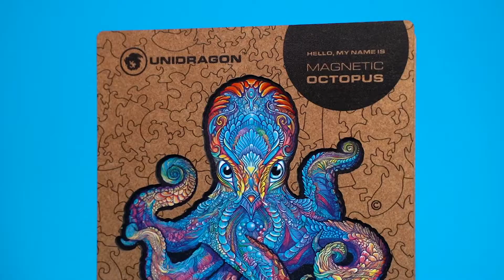Magnetic Octopus | Unidragon | Wooden Puzzles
Mysterious Lord of the Oceans and Patron of Depths. It is as ancient as the World itself.

Magnetic Octopus tentacles are covered with corals and algae. The pattern on his head conceals the view of a sunken ship from an underwater cave. Brave divers swim among fish and squid, and mythical mermaids frolic.

A standout feature of this puzzle is the unique lacquered pieces. They shine in the sun like water droplets, enhancing the expressiveness and magical charisma of the Octopus.

Eight spiral tentacles of unusual shapes and a nontypical silhouette of this jigsaw add complexity and fascination.

We have improved the gift box. Now the locks are tighter, the elements are wrapped in textured tracing paper, and there is an impressive illustration with a lacquer coating on a lid.

Dive into the depths of the sea and assemble your legend with the Magnetic Octopus.